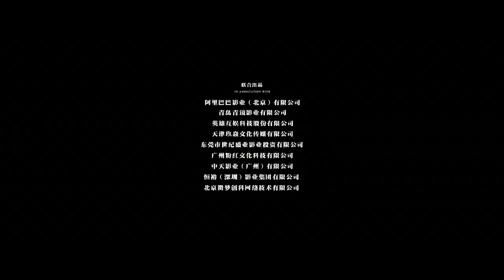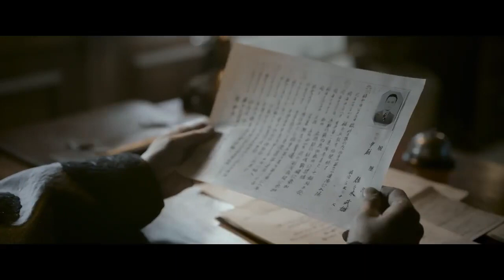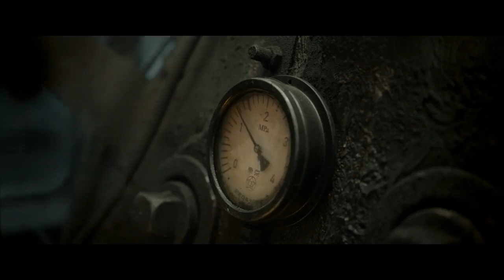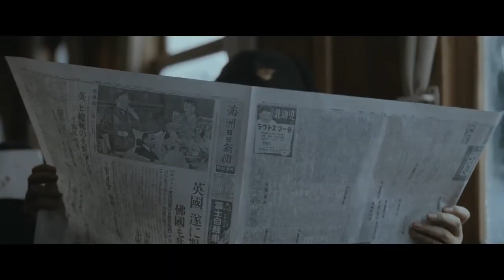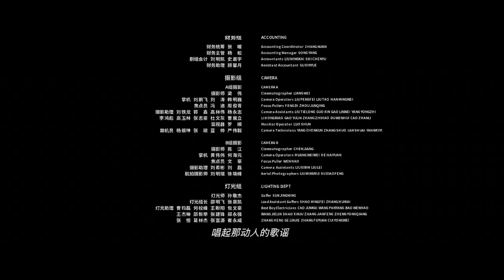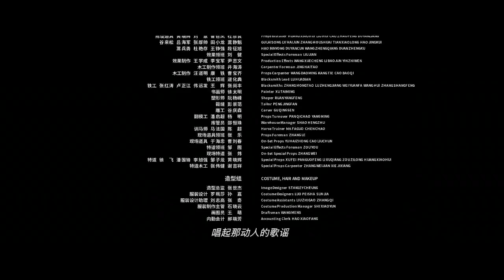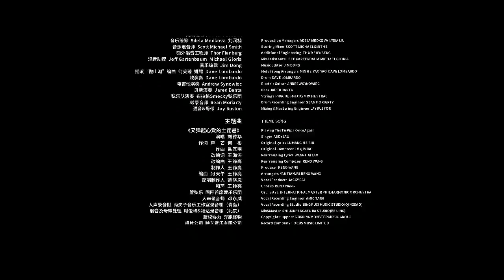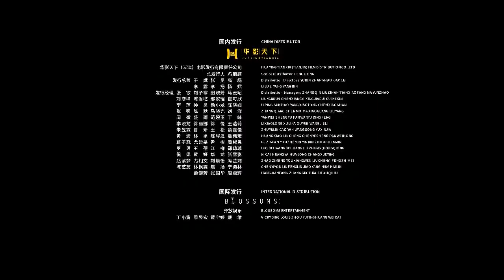电影《铁道英雄》|【ENG SUB】【1080P Full Movie】Railway Heroes |抗战片|中英双语 free movies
电影《铁道英雄》|【ENG SUB】【1080P Full Movie】Railway Heroes |抗战片|中英双语

◎译　　名　Railway Heroes
◎片　　名　铁道英雄/铁道游击队1939/铁道队
◎年　　代　2021
◎产　　地　中国大陆
◎类　　别　剧情/动作/历史/战争
◎语　　言　普通话
◎字　　幕　中英双字
◎IMDb评分　6.5/10 from 55 users
◎豆瓣评分　6.3/10 from 22,999 users
◎片　　长　123分钟
◎导　　演　杨枫 Feng Yang
◎编　　剧　杨枫 Feng Yang
◎演　　员　张涵予 Hanyu Zhang | 饰 老洪
　　　　　　范伟 Wei Fan | 饰 老王
　　　　　　魏晨 Vision Wei | 饰 亓顺
　　　　　　周也 Ye Zhou | 饰 庄妍
　　　　　　俞灏明 Haoming Yu | 饰 林栋
　　　　　　森博之 Hiroyuki Mori
　　　　　　谭凯 Kai Tan
　　　　　　杨皓宇 Haoyu Yang
　　　　　　小么哥 Xiaomege
　　　　　　张帆 Fan Zhang
　　　　　　周政杰 Zhengjie Zhou
　　　　　　姜寒 Han Jiang | 饰 安子
　　　　　　郭洺宇 Mingyu Guo | 饰 常鸣
　　　　　　刘显达 Xianda Liu | 饰 常亮

◎简　　介

　　抗日战争时期，在日军肆虐横行的鲁南地区，临城枣庄英勇的“铁道队”穿铁轨、扒火车，截取武器和物资，用胆识和智慧与敌人斗争到底，殊死捍卫家园，为抗战胜利作出突出贡献。
　　本片是根据发生在1935年-1945年间，洪振海、王志胜、杜季伟、刘金山等“铁道队”队员的真实事迹改编，将最大限度地还原“铁道队”的英雄故事。

◎Introduction

During the War of Resistance Against Japan, in the south of Shandong where the Japanese army was rampant, the heroic "Railway Team" of Lincheng Zaozhuang pierced the rails, picked up trains, intercepted weapons and supplies, fought the enemy to the end with courage and wisdom, defended their homeland to the death, and made contributions to the victory of the Anti-Japanese War. Outstanding Contribution.
This film is based on the real deeds of Hong Zhenhai, Wang Zhisheng, Du Jiwei, Liu Jinshan and other members of the "Railway Team" that took place between 1935 and 1945. It will restore the heroic stories of the "Railway Team" to the greatest extent possible.